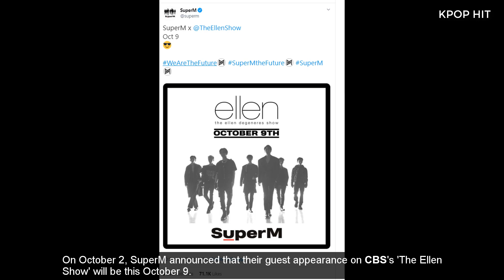[NEWS 05.Oct.2019] SuperM Debut, Winner Comeback, TWICE's Mina latest status update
Hi guys,
This is K-POP news updated on 5th, Oct 2019.
1. Super K-Pop boy group SuperM makes electric debut with 'Jopping' MV.
SuperM has made their debut!
As a new group from SM Entertainment, SuperM brings together SHINee’s Taemin, EXO’s Baekhyun and Kai, NCT 127’s Taeyong and Mark, and WayV’s Lucas and Ten into one group.
“Jopping” is an electro-pop track with a grandiose and energetic sound, and has the message, “Let’s burn it up on the stage to make it our own and enjoy it.” The song will put all of the members’ talents on full display.
SuperM’s first mini album is just released on various Korean music streaming sites at 6 p.m. KST, and they will perform together for the first time at Capitol Records in Hollywood on October 5 local time.
Besides, the group is scheduled to appear on 'The Ellen DeGeneres Show' next week!
On October 2, SuperM announced that their guest appearance on CBS's 'The Ellen Show' will be this October 9.
This makes their fans so excited. Let’s wait and see together!

2. WINNER reportedly preparing for comeback by the end of this month.
According to reports on October 4, WINNER are gearing up for a comeback by the end of this month!
Industry insiders say that WINNER plan on showcasing new music for their fans some time before their upcoming solo concert, 'WINNER 'Cross' Tour' in Seoul scheduled from October 26-27 at the KSPO Dome.
And YG Entertainment responded to the reports. On October 4, the company confirmed, "WINNER is preparing for a new album. The schedule will be announced once it's confirmed."
Afterward, the group is scheduled to stop in cities such as Taipei, Jakarta, Bangkok, Kuala Lumpur, and more for their ongoing 'Cross' tour.
Do you want to see WINNER join the October comeback lineup with NU'EST, MONSTA X, Taeyeon, IU, and more?

3. TWICE win no.1 on October 4th 'Music Bank'!
'Music Bank' is back for its weekly show featuring performances by your favorite artists.
On October 4th's 'Music Bank in Gangneung' special, Seo Sung Hyuk debuted with "good night, my dear", ONEUS came back with "Lit", Jung Se Woon returned with "When it Rains", Jang Woo Hyuk made a comeback with "Weekand", Baek Ji Young returned with "We", PurpleBeck came back with "Dream Line", and Kang Si Won returned with "Passionate Love".
As for the winners, TWICE and AKMU were the nominees, but it was TWICE who took the win with "Feel Special". Congrats to TWICE!
Other artists who performed include TWICE, Seventeen, Red Velvet, NCT Dream, LABOUM, CLC, Saturday, TEEN TEEN, and Rocket Punch.

4. Photos of TWICE's Mina smiling behind the scenes warm fans' hearts.
JYP Entertainment has recently shared a few behind-the-scene stills of TWICE from their "Feel Special" MV filming set!
ONCE couldn't help but rejoice seeing the photos of Mina, because of something fans haven't seen on her in a long while - her smile.
JYPE announced back in July that Mina will be taking some time off to focus on her health as she was diagnosed with anxiety disorder. She was last seen in an official schedule with TWICE when the girl group had their concert in Manila as part of 'TWICELIGHTS'. She was assumed to have stayed in Japan for a few weeks before returning to Korea in early August.
A few days after TWICE's 8th mini album release, JYP Entertainment shared photos of the members during their jacket making, and fans were just delighted to see Mina smiling with the members.